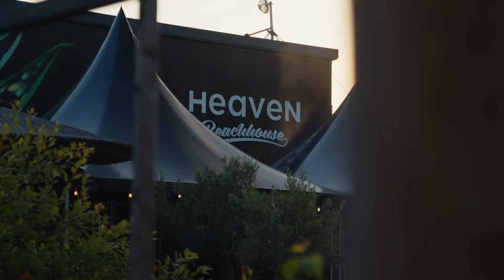Vainstream Rockfest 2024 | Aftermovie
See you at Vainstream in 2025!

VAINSTREAM ROCKFEST
Faculty of Punk, Metal & Hardcore
Am Hawerkamp, Münster | Germany

Songs:
Enter Shikari, Wargasm - "The Void Stares Back"
Parkway Drive - "The Void"
Sondaschule - "Gute Zeiten"
Filmed & Edited by Piratelove with additional content by Pierre Schmidt

Thumbnail-Photo by Gideon Rothmann